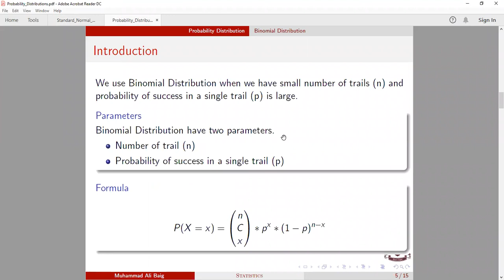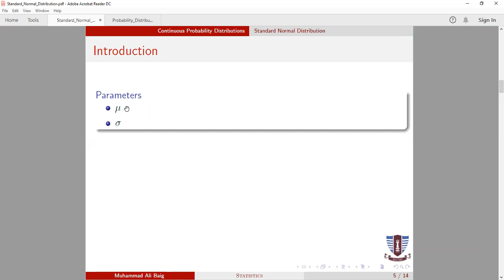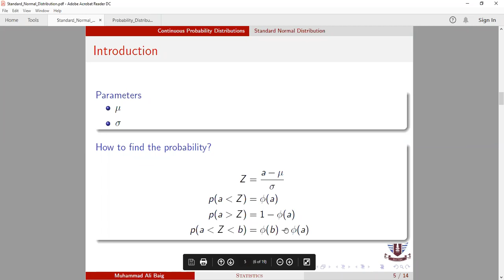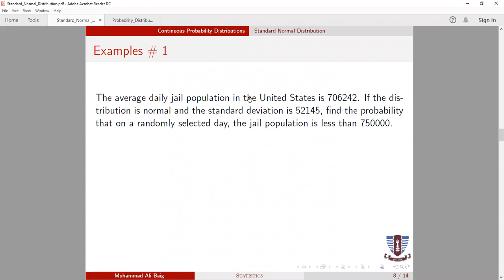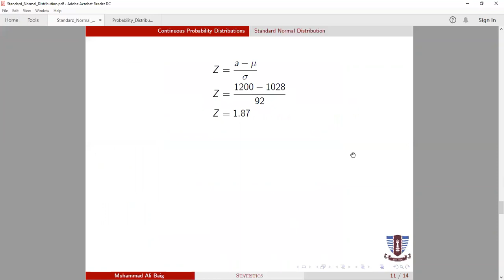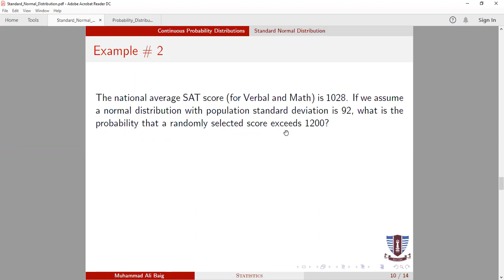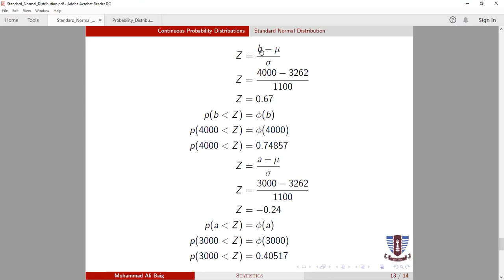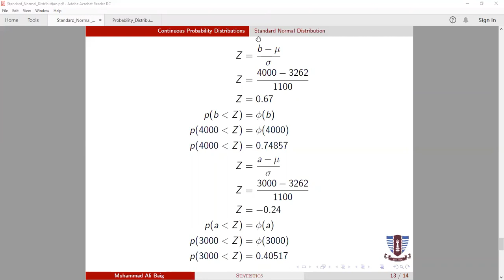BS Bio-Chem STA-321 (M) Lecture 7